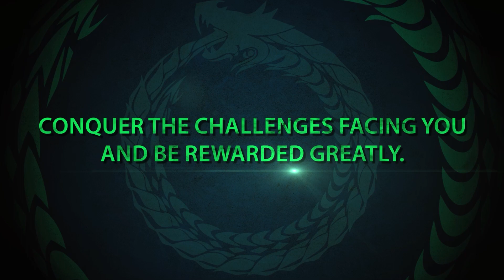Metin2: The EMERALD Servers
Join the fight on the EMERALD servers and earn yourself fame, glory and a mountain of rewards!

Take on special challenges and get great rewards only available on these exclusive servers.